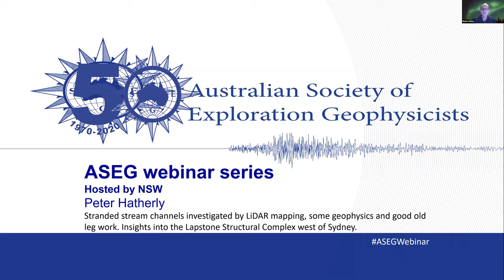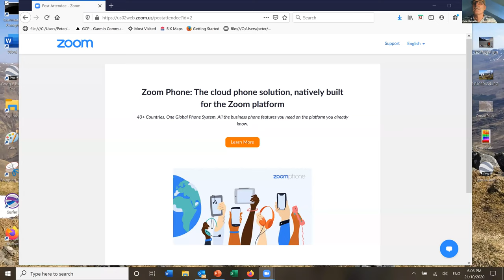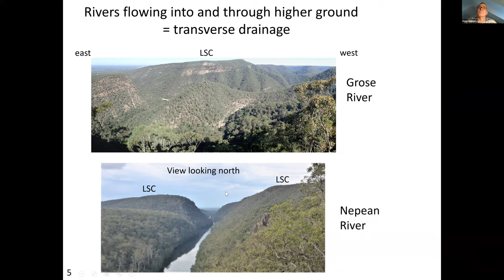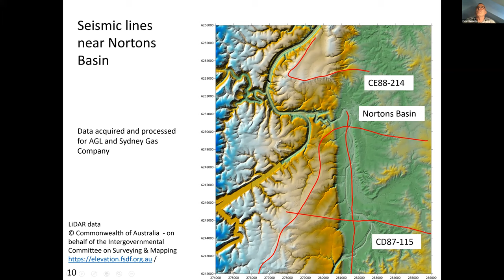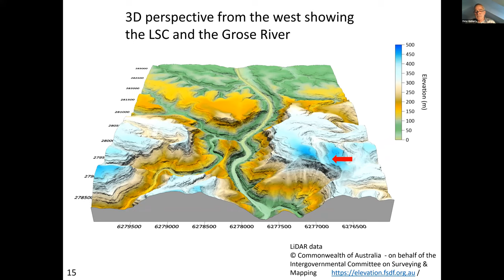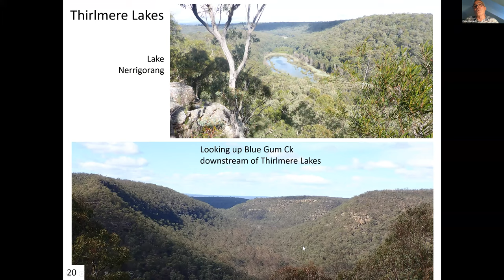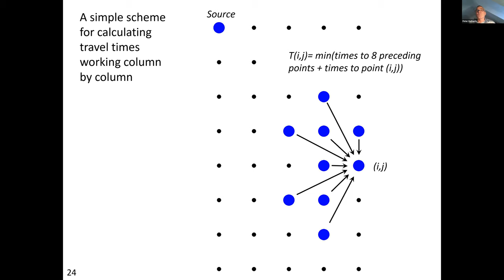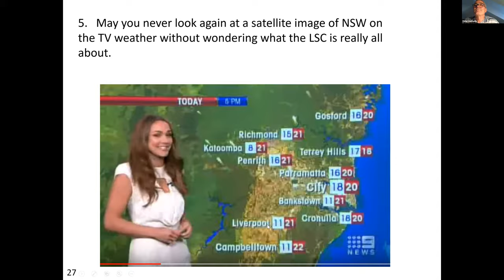Stranded stream channels investigated by LiDAR mapping, some geophysics and good old leg work.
ASEG Webinar presented by the NSW branch
Title: Stranded stream channels investigated by LiDAR mapping, some geophysics and good old leg work. Insights into the Lapstone Structural Complex west of Sydney
Presenter: Peter Hatherly
Date: 21/10/2020

Abstract:
In the contemporary parlance, the western boundary of what the media call the Sydney Basin is the Lapstone Structural Complex. The front range of the Blue Mountains. This abrupt escarpment rises to a maximum height of 600 m above the Cumberland Plain and forms an impressive boundary to the Blue Mountains beyond.

Geologists identified the monoclines and faults associated with the LSC as early as the nineteenth century but an understanding of the exact nature of the structure and its timing is still not clear. In this talk I take note of evidence of stranded channels evident in detailed LiDAR mapping, the occurrence of river gravels now high above the Nepean River and seismic refraction results within the Thirlmere Lakes, a curious river system within the southern extension of the LSC.

 My suggestion is that in its present form, the LSC is probably no older than 10 million years.